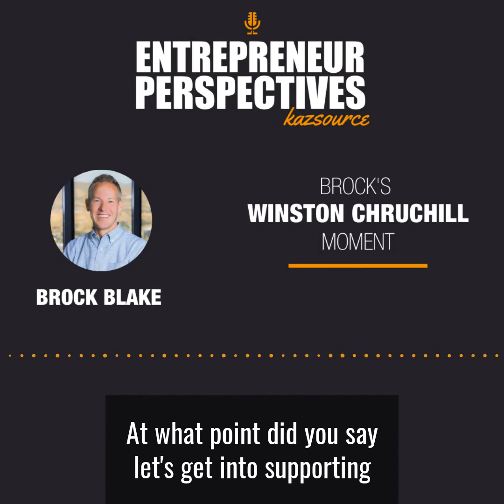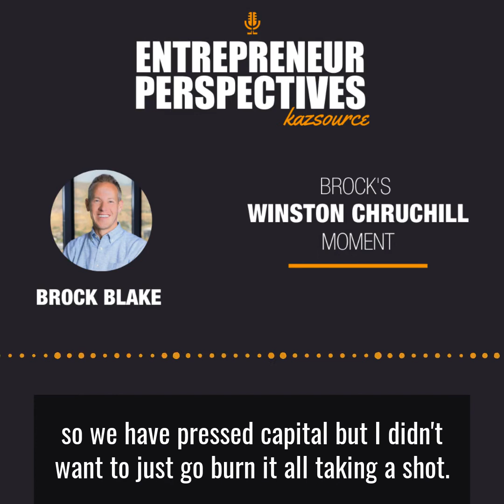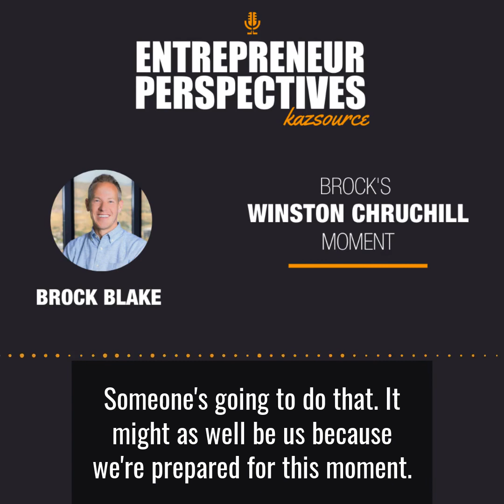Entrepreneur Perspectives Featuring Brock Blake | Winston Churchill Moment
This highlight video from the Entrepreneur Perspectives podcast features Eric Kasimov, Founder of KazSource chatting with Lendio co-founder, Brock Blake.

This clip is about Brock Blake's Winston Churchill moment. It happened after the announcement of The CARES Act and specifically the PPP Loan.

Brock Blake and his team at Lendio look to make a positive impact on small businesses day after day. Brock Blake joins Entrepreneur Perspectives on this episode to discuss his company, Lendio, a small business loan marketplace. We also discuss the importance of leveraging media and technology. And with Brock being a huge BYU and Utah Jazz fan, we take some time to collide sports and entrepreneurship as we like to do on our content platform, SportsEpreneur.